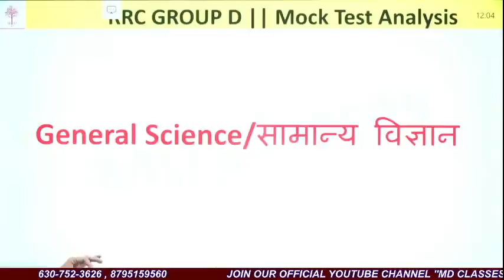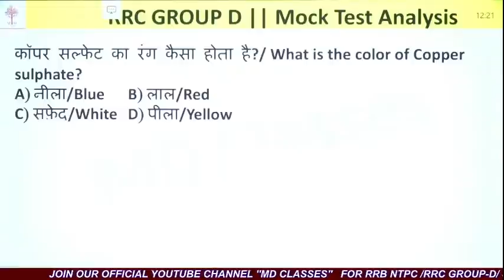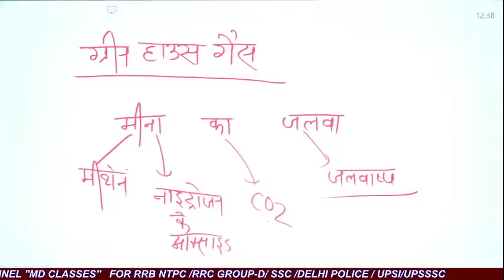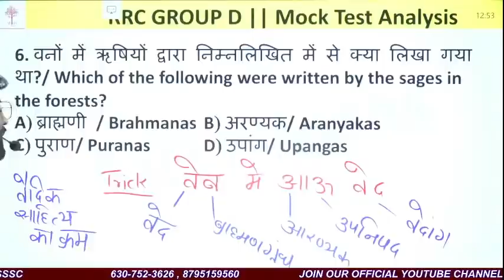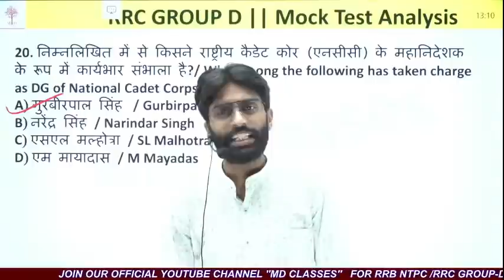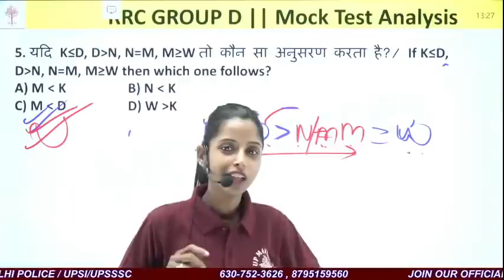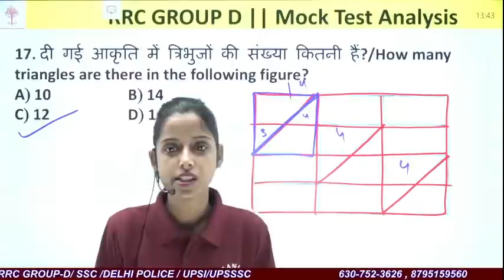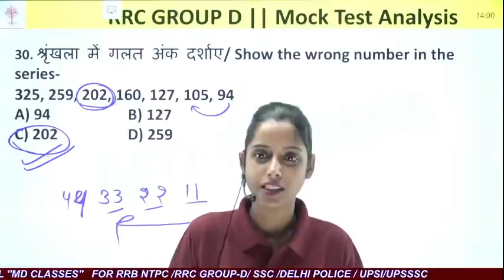RRC GROUP D (3 Oct) Mock Test Complete Solution || Sunday 12 PM से || MD Classes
रैंकर्स बैच ज्वाइन करें।

➖➖➖➖➖  👇 Playlists Section👇   ➖➖➖➖➖